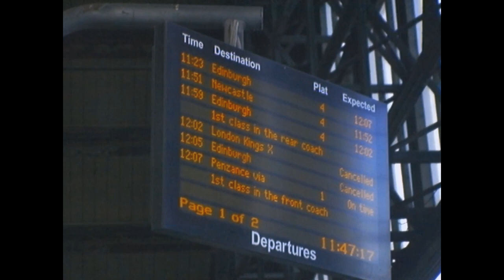I'M RICH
WE ALL SAW IT COMING

When I first left LA all I wanted to do was make enough money to go back as soon as I possibly could. Then I thought, why would I ever want to spend more time with JC? That doesn't really make any sense does it, because I mean, look at him. So when you combine that with the experience I've had on my journey to becoming an incredibly successful businessman, it's very easy to understand why I'm never leaving my town again.

CREDITS -

Alex Johnson

Written by Liam Winter

Directed by Liam Winter & Danny Martin